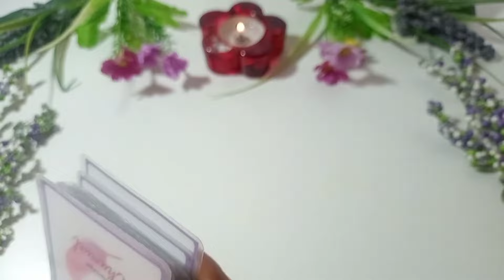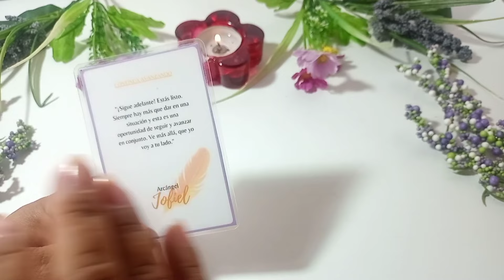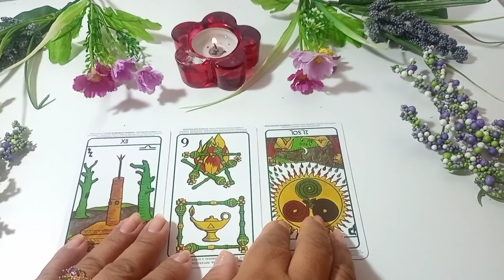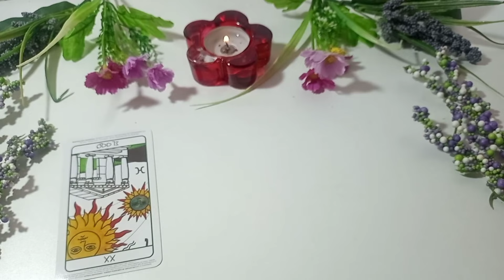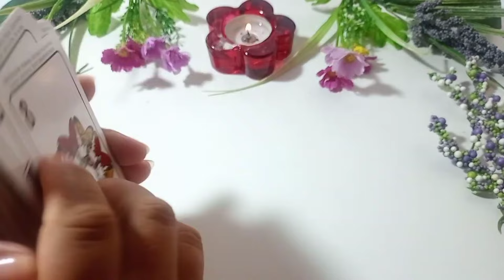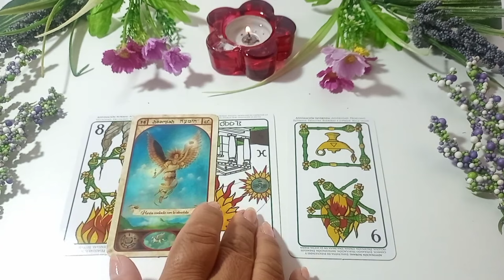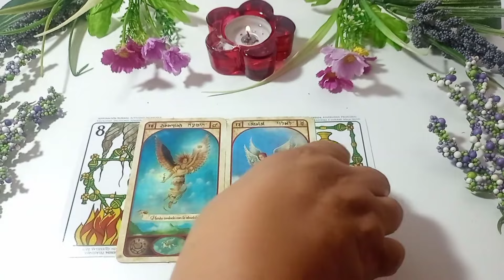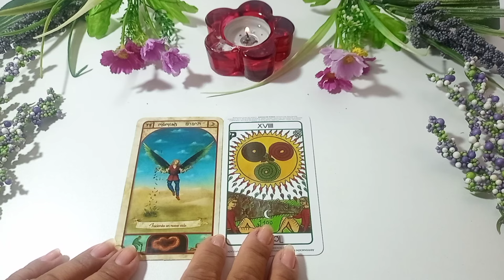Geminis ♊EL TRIUNFO ES TUYO!! SE CAE LA MASCARA A ESE SINVERGUENZA!! horoscopo hoy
🌼🌼🌼SAMI🌼🌼🌼